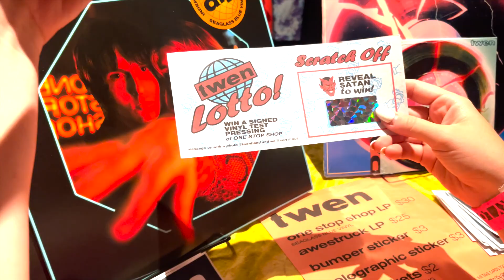Cape Cod Vlog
i went to cape cod. go to the fish market its really cool. also the Nauset Lighthouse is the one on the bag of chips. yw.